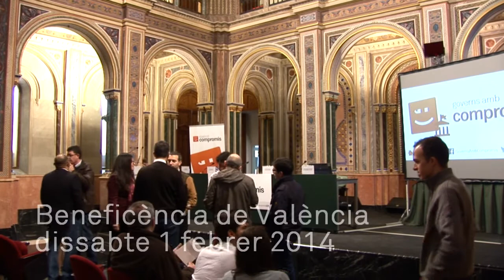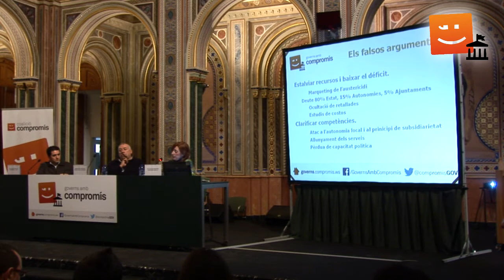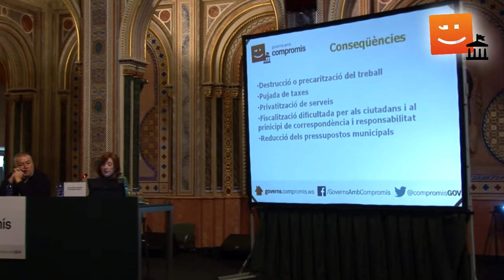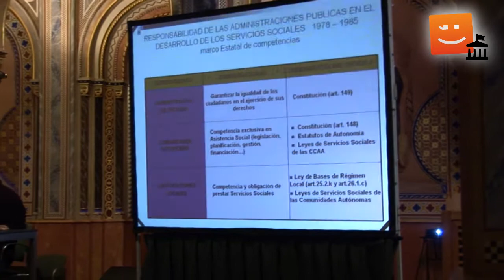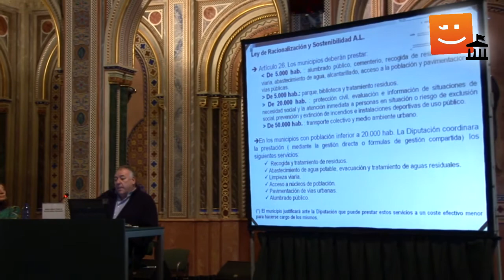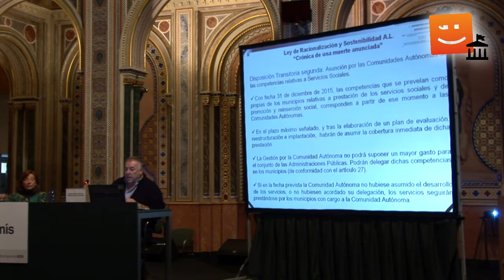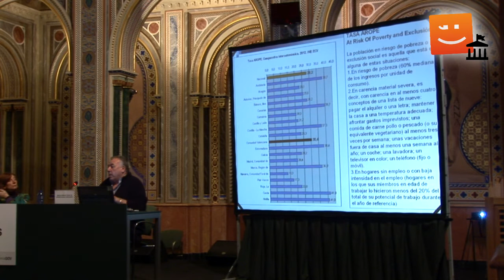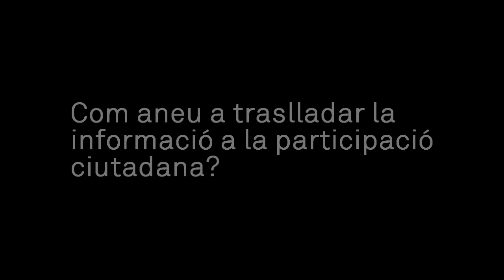I Jornades GovernsAmbCompromís La Reforma Local inaplicable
Primera taula redona de la I Jornada de GovernsAmbCompromís, centrada a analitzar les conseqüències de la Reforma Local i les alternatives que proposa Compromís. Amb la participació d'Eva Sanchis, regidora a Godella, Manolo Monje, tècnic de Serveis Socials a Burjassot, i moderada per Paco Garcia, regidor a Llíria i responsable de l'Àrea d'Institucional de la Coalició Compromís